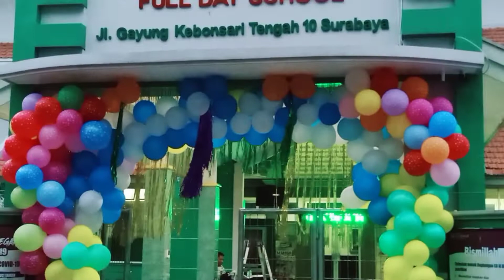MJS 3C my school is cool